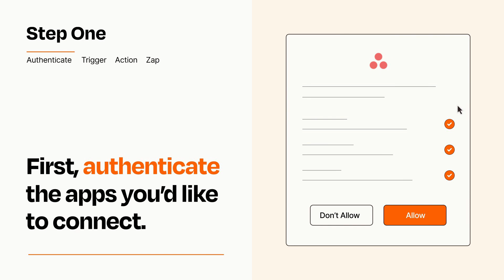How to connect Google Drive to Asana - Easy Integration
So you want to connect Google Drive to Asana? You can do it with Zapier!